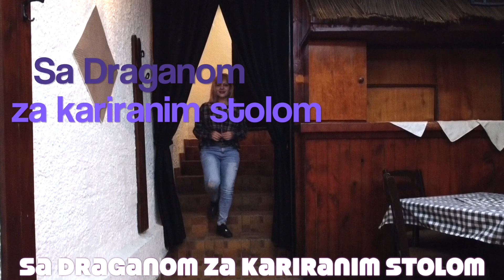Sa Draganom za kariranim stolom - Biljana Ristic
U emisiji sa ,,Draganom za kariranim stolom" pricacemo o stvaralastvu, umetnosti, nekim dogajajima i zbivanjima i jos svasta po nesto.
Svi koji zele da podrze nas rad mogu to uciniti malim donacijama
putem pej pala

Aslan Ajvazovic 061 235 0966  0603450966